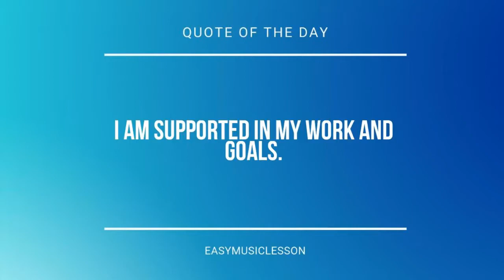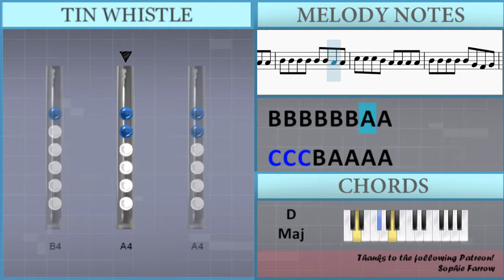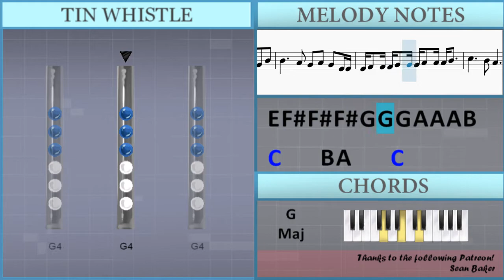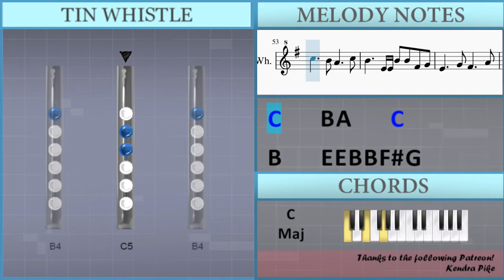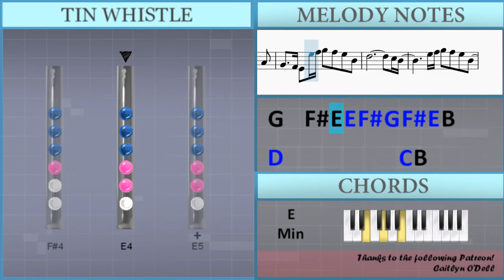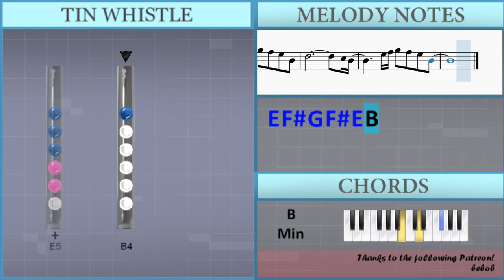How to play Hymn for the Weekend by Coldplay ft Beyonce on Tin Whistle (Tutorial)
The easiest way to learn how to play Hymn for the Weekend by Coldplay ft Beyonce on the tin whistle. It's a tin whistle tutorial for Hymn for the Weekend by Coldplay ft Beyonce.

EasyTinWhistleLesson teaches you to play the your favorite instrument, through easy and simple animation so that you too can learn how to play Hymn for the Weekend by Coldplay ft Beyonce on the tin whistle easily. A tin whistle tutorial with visual animation graphic.

Lettered notation:
C5 C5 C5 B4 A4 A4 A4 A4
B4 B4 B4 B4 B4 B4 A4 A4
B4 B4 B4 B4 B4 G4 Gb4 G4
E4     G4 Gb4     A4
G4       G4 Gb4 G4
G4       G5 Gb5 G5
E5 A4 E5 G5 Gb5     A5
G5       G4 Gb4 G4
E4 E4 G4 B4
B4   B4 A4 G4 E4 G4 D5
C5     B4 A4 E4 G4 B4
B4     A4 G5 A5 G5 B4 G5
G5 Gb5 Gb5 E5 E5   E4 E4 G4 B4
B4     A4 G4 A4 G4 E4 E4
E4 Gb4 Gb4 Gb4 G4 G4 G4 A4 A4 A4 B4
B4     E4 E4 B4 B4 Gb4 G4
G4   Gb4 E4     E4
C5     B4 A4     C5
G4   Gb4 E4 A4 G4   Gb4 E4
B4 B4 B4 B4 A4 B4 G4 Gb4
E4   G4 Gb4     D5
E5       G4 Gb4 G4
B4     B4 B4 B4 B4 Gb4 Gb4
G4   Gb4 E4 E5 Gb5 G5 Gb5 E5 B4